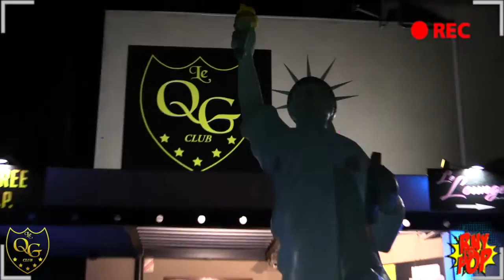DARIO from RNY au QG Novembre 2018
Le Show Radio New York by DARIO! Dario aux platines et toute la Team RNY Nouveau Show 2018 ... "RNY is POP"
Le meilleur du son de New York au QG, by DARIO